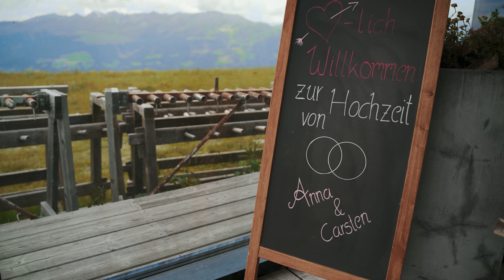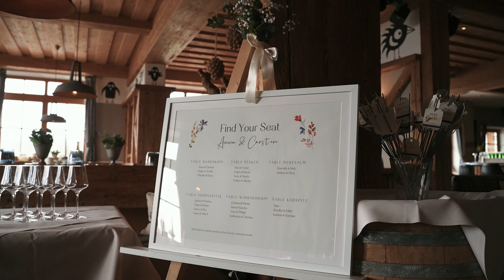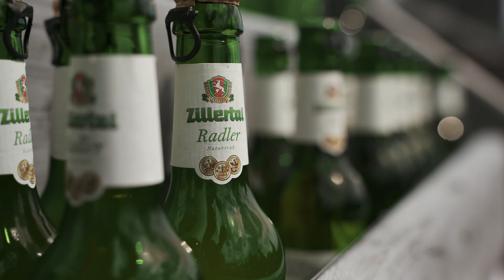Wedding trailer | Kristallhütte Zillertal, Austria | Wedding Videographer - Iliyan Georgiev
Welcome to a picturesque celebration of love nestled in the breathtaking landscapes of Kristallhütte, Zillertal, Austria. Join us on an enchanting journey capturing the essence of a couple’s heartfelt union against the majestic backdrop of the Alps. This video chronicles not just a wedding but a story of intertwined destinies—a tale that begins with a heartwarming pre-wedding narrative featuring their beautiful journey alongside their children. Immerse yourself in the love, emotions, and the stunning vistas that frame this unforgettable ceremony. Witness the union of souls against the backdrop of the awe-inspiring Alps, as love conquers all in this mesmerizing portrayal of an extraordinary day.